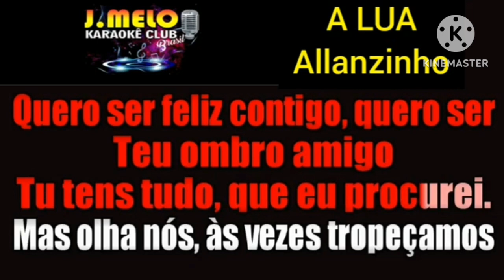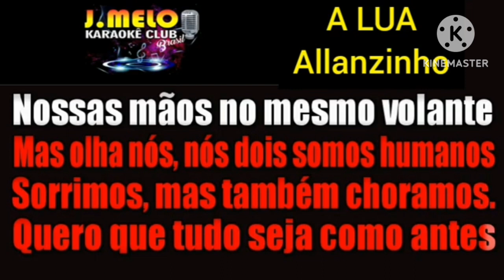karaoke a lua alanzinho.